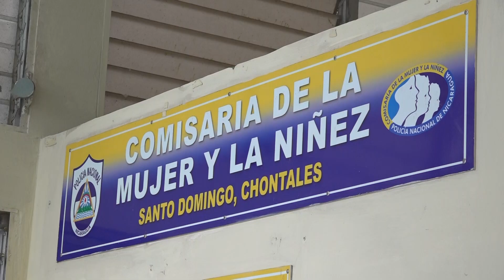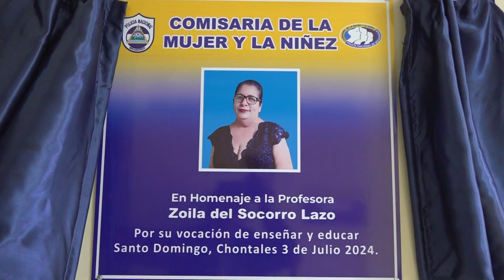Inauguran segunda Comisaría de la Mujer en Santo Domingo, Chontales